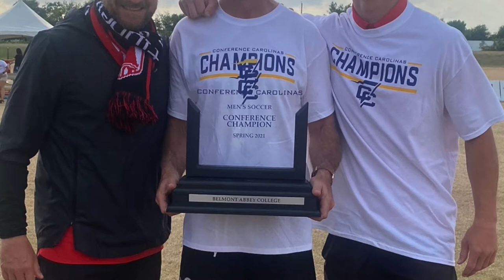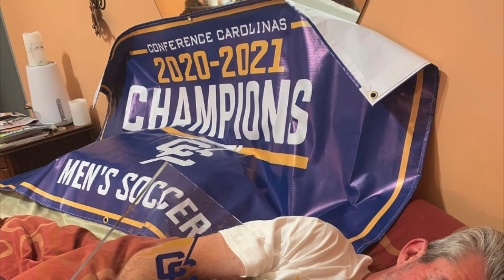Belmont Abbey Men's Soccer 2020-21: Title Run & Culture